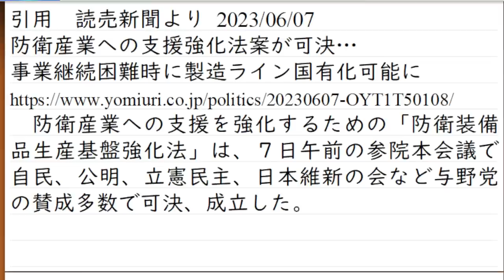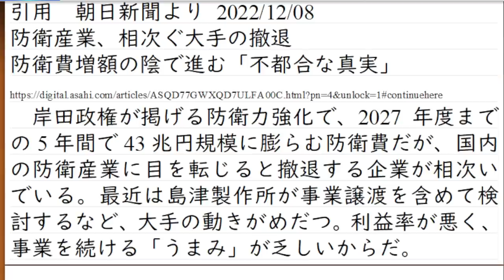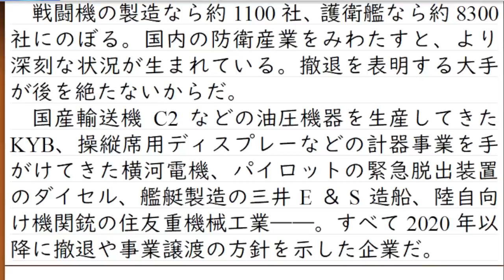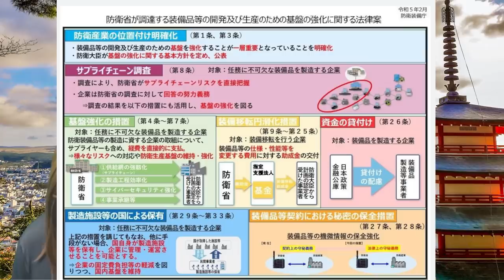日本政府が製造施設を買い取り可能に「防衛産業基盤強化法」成立。防衛産業を支援する政策。けれど、手放しで評価できないという現実を解説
そもそも海外輸出に対する規制が強すぎて、この法案が成立した後も販売先は自衛隊のみ。という状況が続く
輸出規制に対する見直しは「検討中」